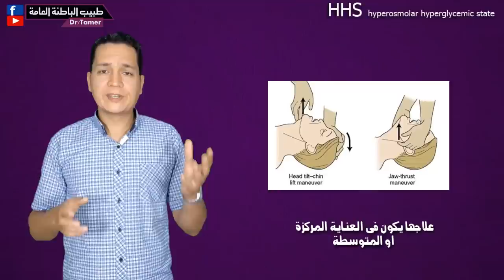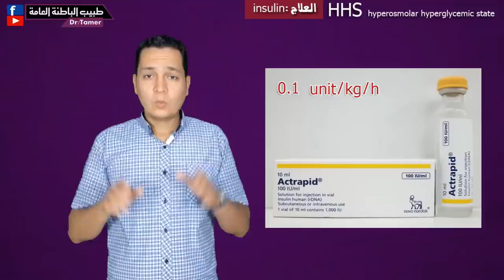HHS/ hyperosmolar hyperglycemic state /غيبوبة السكر المرتفع